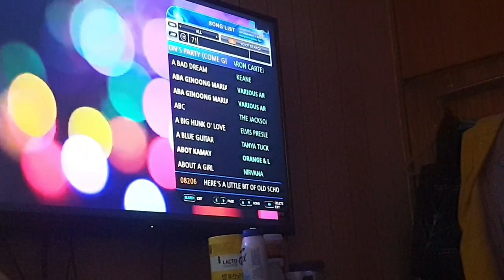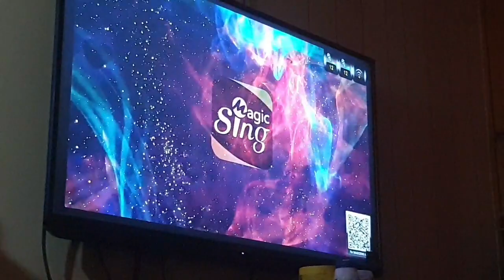Touch By Touch Joy A.Schweitzer/F.Jaklitsch A.Schweitzer/F.Jaklitsch